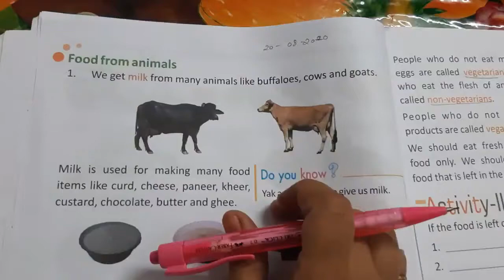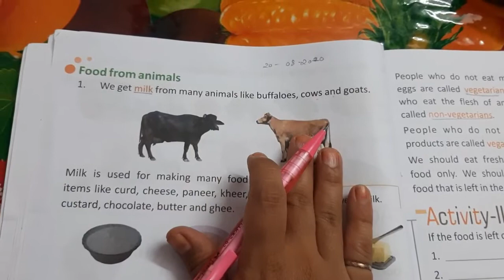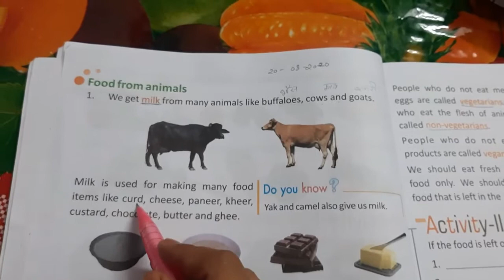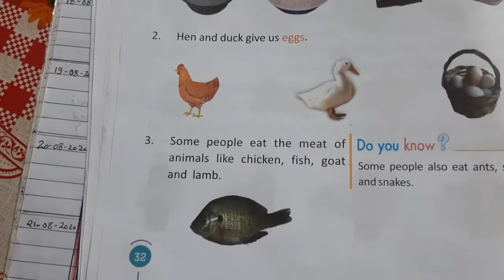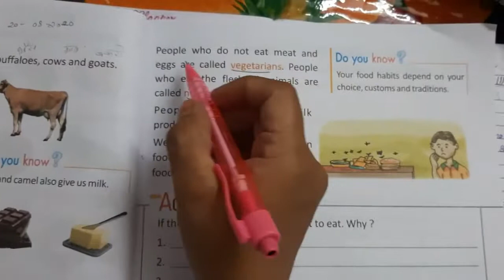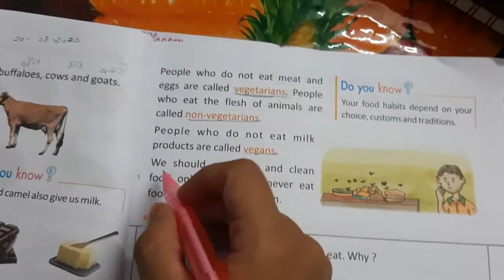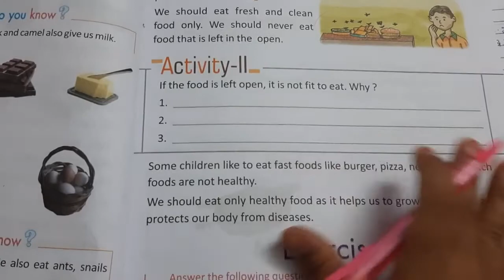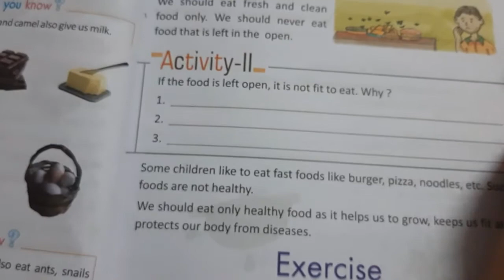EVS Class 2 Chapter 5 Final Part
Chapter 5 Food For Health Final Part